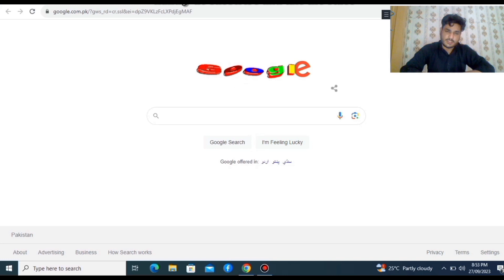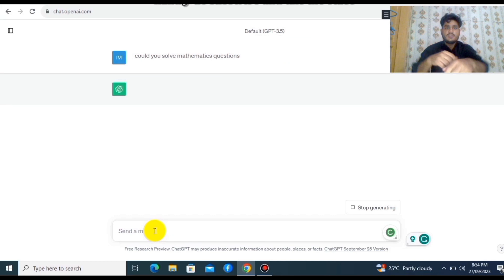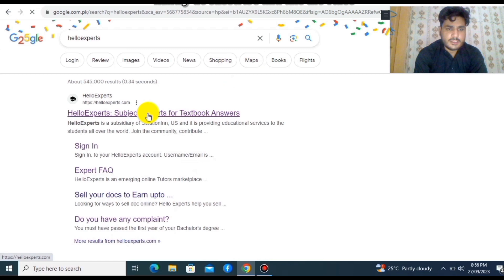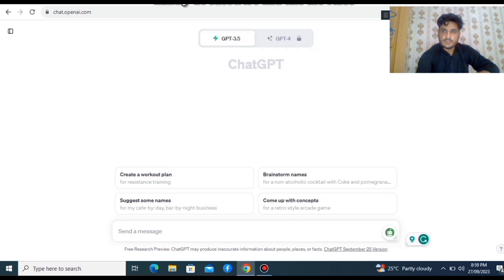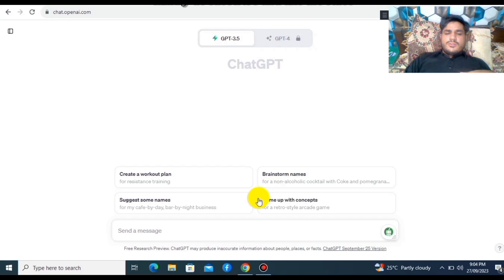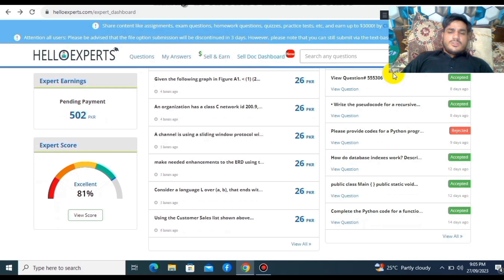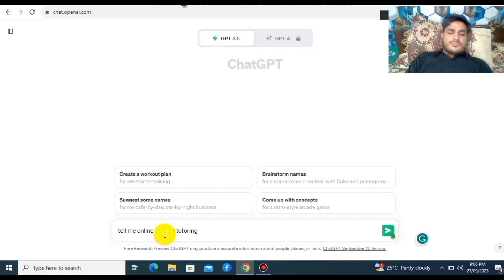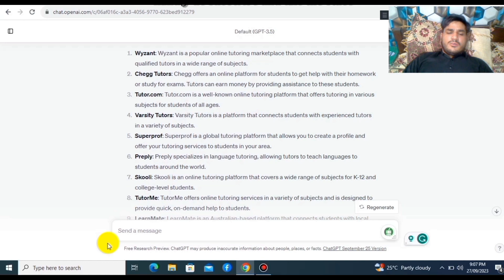How I Made 2000$ using Chat GPT ? | online Earnings || Make money online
Are you looking to turn your expertise into a profitable venture? Look no further! In this comprehensive guide, I will show you how to supercharge your tutoring income using the power of Chat GPT on popular platforms like HelloExperts and Course Hero.
link to  to sign up Helloexperts

What You will Learn:

Unleashing the Power of Chat GPT: I will walk you through the process of integrating Chat GPT into your tutoring routine. Discover how this AI-driven assistant can help you streamline your responses and enhance your efficiency, giving you more time to focus on teaching.

Mastering the Platforms: HelloExperts and Course Hero are dynamic tutoring platforms with a vast pool of students seeking knowledge. I will guide you through the ins and outs of these platforms, helping you navigate their features and maximize your visibility.

Optimizing Your Tutoring Strategy: Learn the best practices for structuring your sessions, setting competitive rates, and managing your schedule. Discover how to tailor your tutoring style to cater to a diverse range of learners.

Building Your Reputation: I  shared tips on how to establish a strong presence on these platforms and garner positive reviews. A stellar reputation translates to higher demand and increased earnings.

Earnings Breakdown: Get a detailed breakdown of potential earnings and learn how to scale your tutoring business. Whether you're looking for a side hustle or a full-time gig, I will help you set realistic income goals.

Time Management and Balance: Balancing tutoring with other commitments is crucial. We'll provide strategies to help you manage your time effectively, ensuring a healthy work-life balance.

Who is This For:

Educators and Experts: If you have expertise in a particular subject or field, this video is tailor-made for you. Turn your knowledge into a revenue-generating asset.

Students and Graduates: Looking to earn while you learn? Learn how to leverage your academic prowess to make a substantial income.

Aspiring Entrepreneurs: Take the first step towards building your online tutoring empire. I will give you the tools and insights you need to get started.

Don't miss out on this opportunity to monetize your knowledge and make a meaningful impact on students' lives. Join me as I will unlock the potential of Chat GPT in the world of online tutoring!